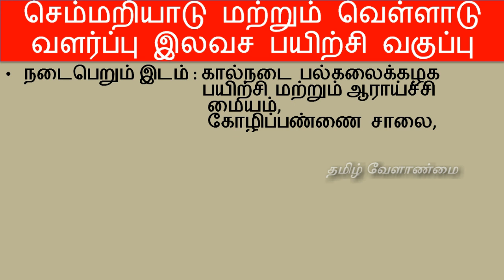Sheep and Goat Farming Free Training in Tamilnadu || தமிழ் வேளாண்மை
செம்மறியாடு மற்றும் வெள்ளாடு வளர்ப்பு இலவச பயிற்சி வகுப்பு